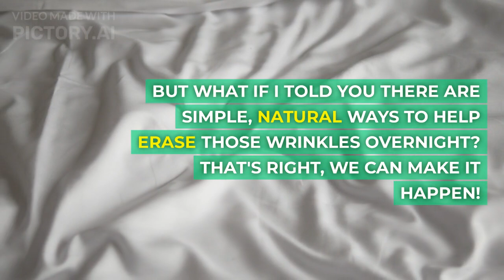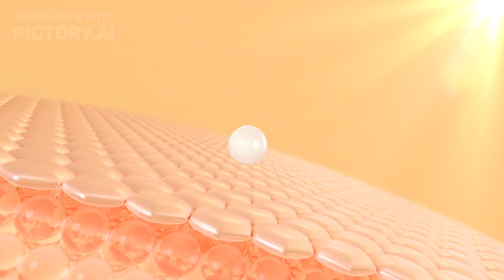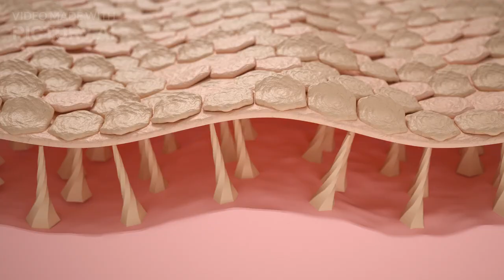Erase Wrinkles Overnight With These Natural Collagen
We are dedicated to helping individuals achieve Live Healthy Over 50, a healthy long life through natural remedies and wellness practices. We share the secrets to maintaining strong and Healthy Hearts TV well into your golden years. With the help of global natural cures, purenutrition like natural collagen supplements, our mission is to empower you to prosper over 50, discover the anti-aging food and embrace the path to a healthy, fulfilling life.